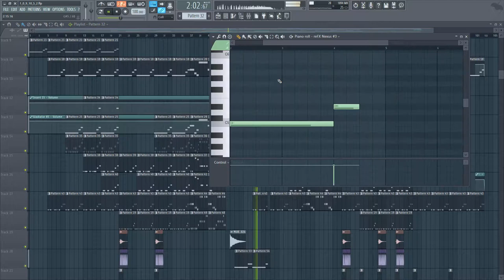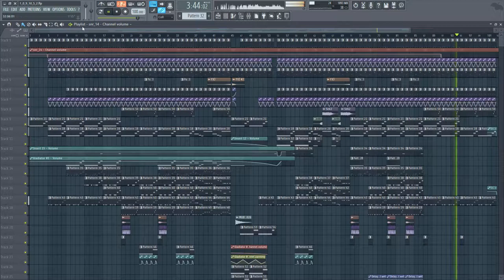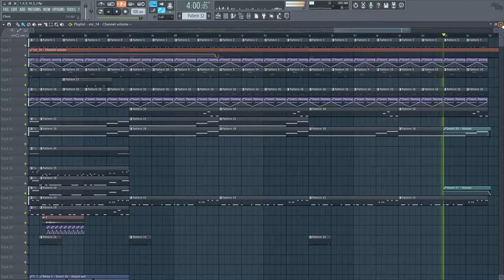Cast of Ice [FL Studio]